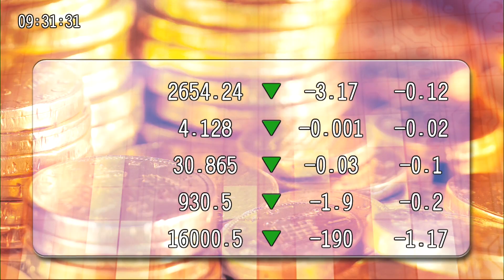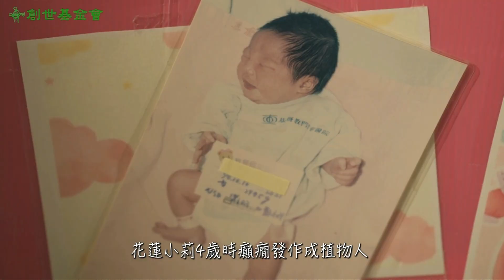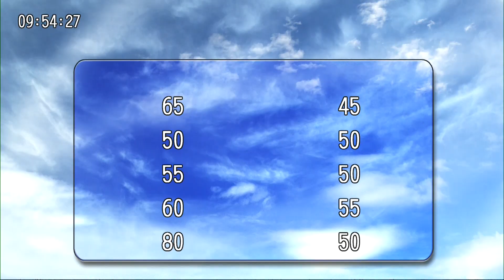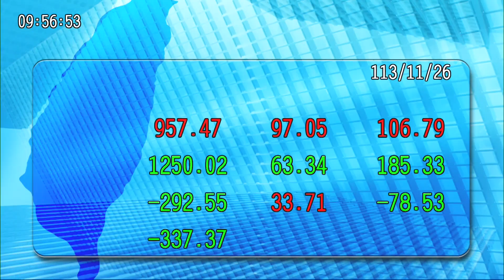20241127台股與世界接軌